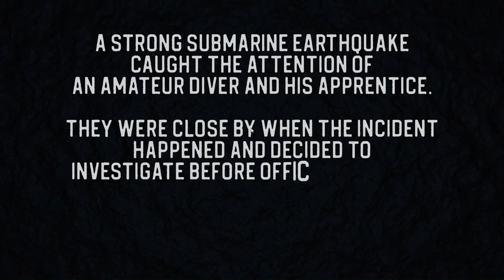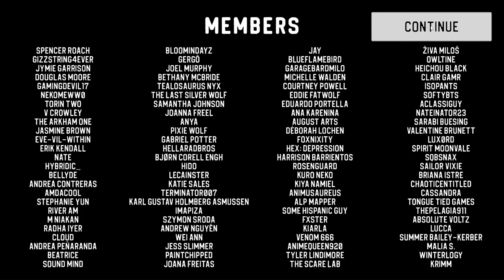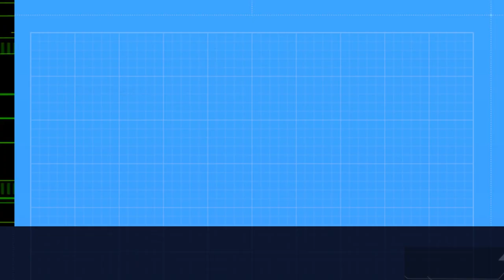Drowning in Darkness: Let's Play 'Sinking Iron' and Uncover the Haunting Secrets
Hi! I'm Max!

A strong submarine earthquake caught the attention of an amateur diver and his apprentice.

They were close by when the incident happened and decided to investigate before officials arrived.

You are the apprentice. Good luck.